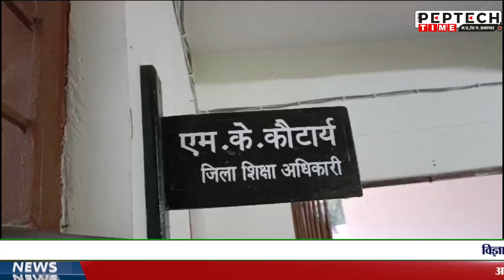नर्सरी, प्राथमिक और माध्यमिक स्कूल वालों के लिए ये खबर है जरूरी